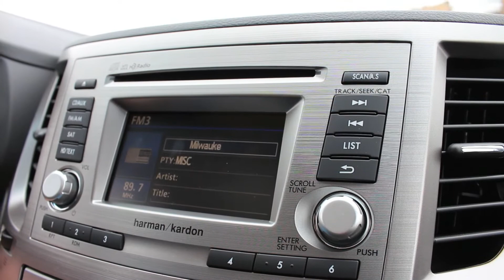Driven: 2013 Subaru Legacy Limited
Experience the 2013 Subaru Legacy Limited at Subaru City of Milwaukee